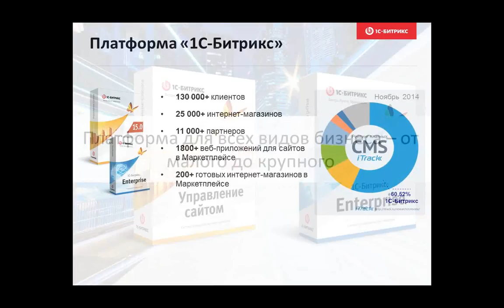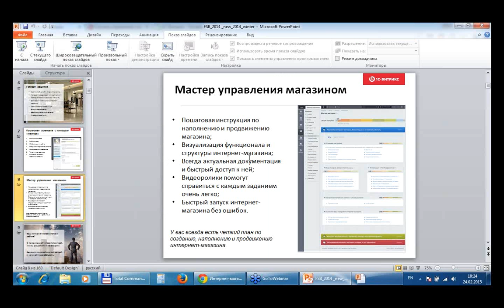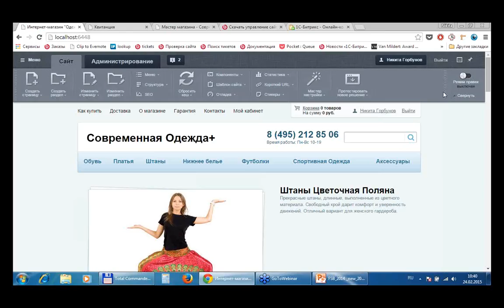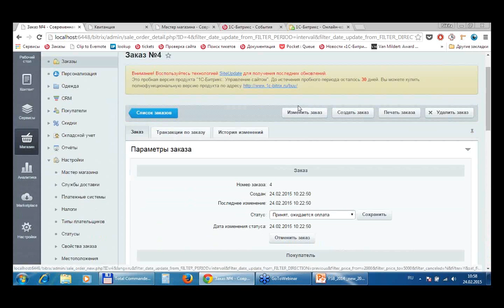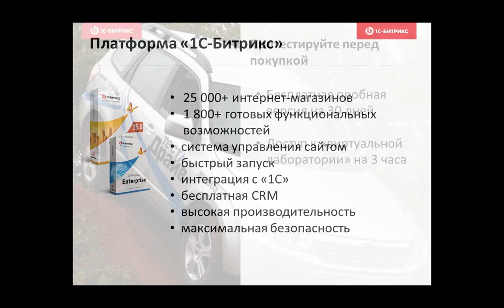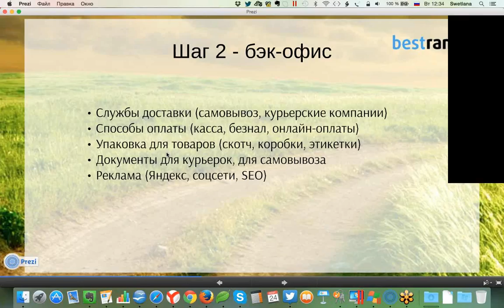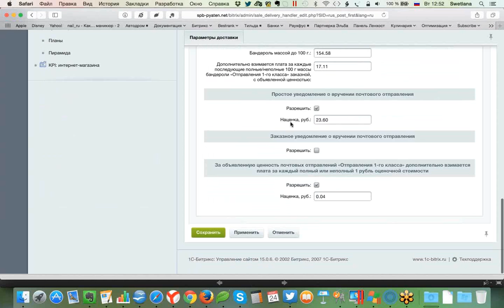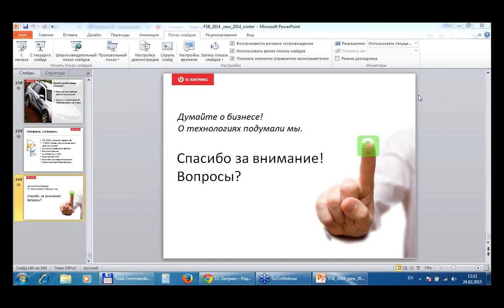Запуск интернет-магазина пошагово (вебинар)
Этапы, секреты и фишки запуска интернет-магазина на 1С-Битрикс: Управление сайтом